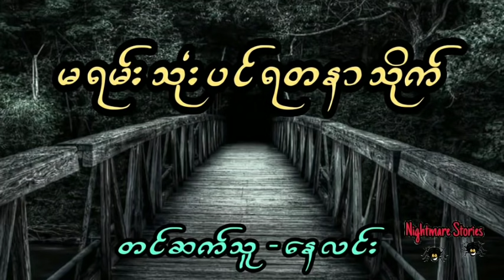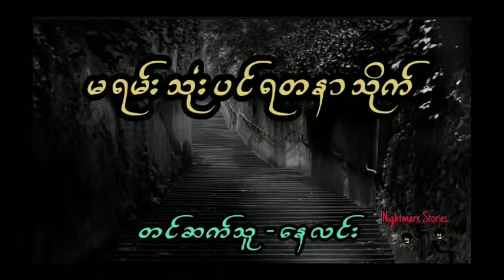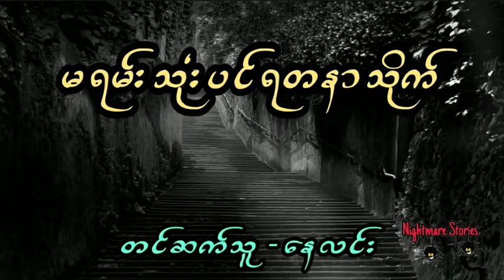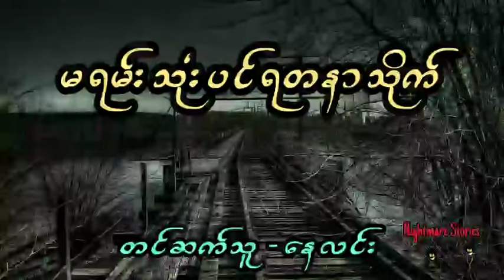အစောင့်အရှောက်တွေပေါတဲ့ မရမ်းသုံးပင်ရတနာသိုက် (တင်ဆက်သူ - နေလင်း)